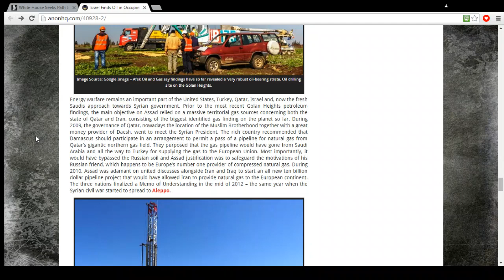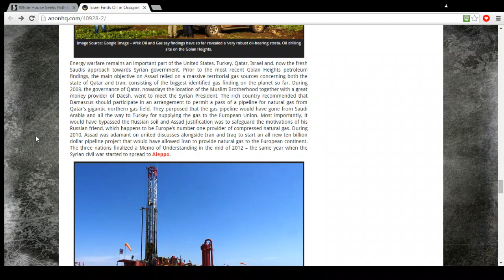Israel found Oil in Syria Golan Heights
Israel found oil in Syria folks. This is why everyone wants Asad out. Oil.

Source